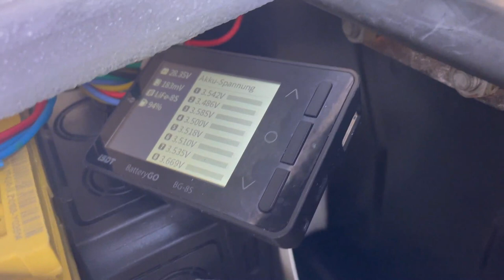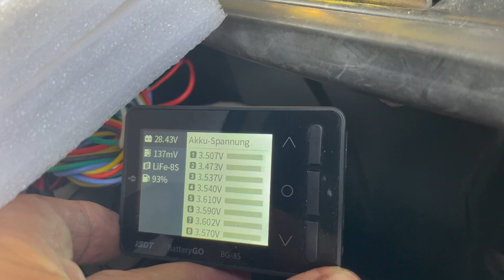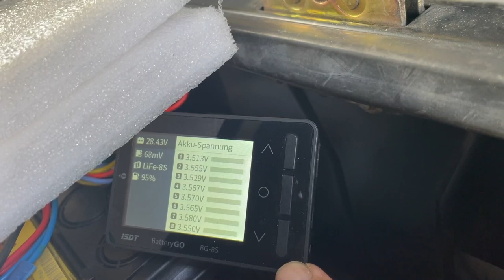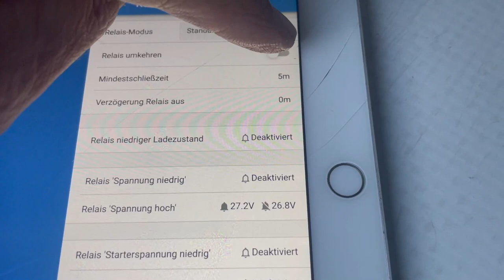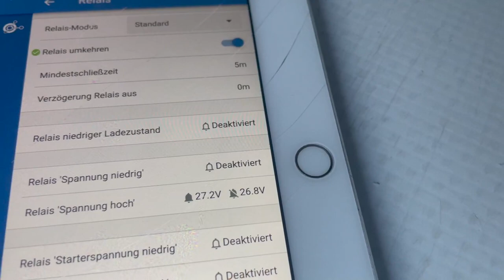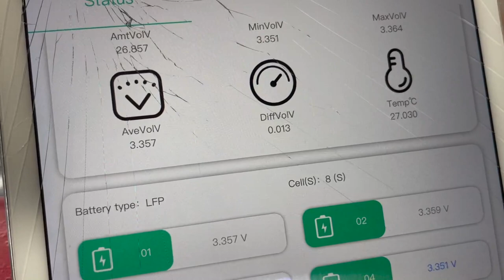Heltec Balancer Spannungsgesteuert einschalten. Einbau in Starter und Aufbaubatterie im Camper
Equipment:
Rode Microphone